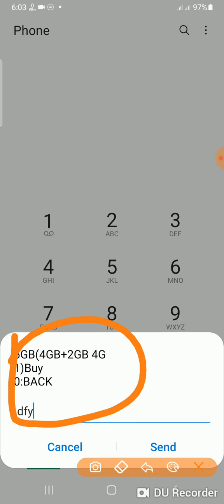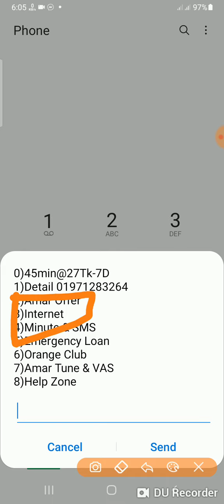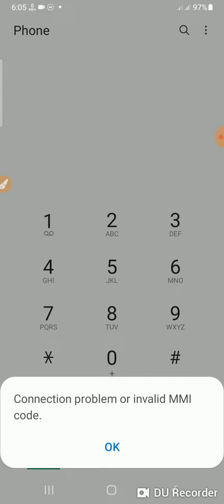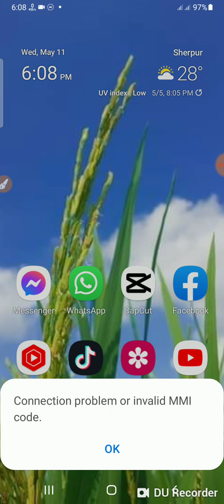Banglalink sim new internet offer |Banglalink 6GB Free! mb offer |BL free net| BL free code 2022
আজকের এই ভিড়িয়ে টিতে দেখাবো কিভাবে সকল বাংলালিংক সিমে 6জিবি পযন্ত ফ্রী ইন্টারনেট নিবেন  মেয়াদ 7দিন  দিন

How to get redeem Banglalink  sim free internet offer 6GB  data,free mb offer,free mb,Bl low price  data,how to get redeem 6gb data from bl sim Money technology free internet offer free internet offer 2022

Like ✔Comment✔Sher✔

         ♥️ধন্যবাদ ♥️

ম